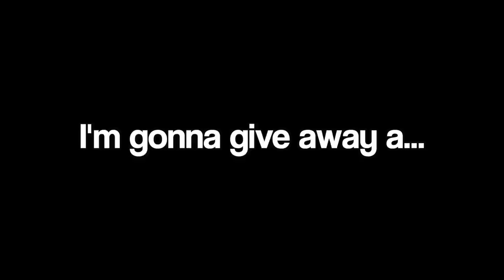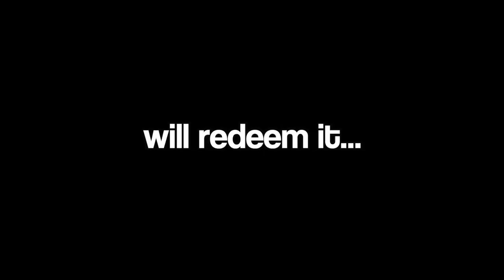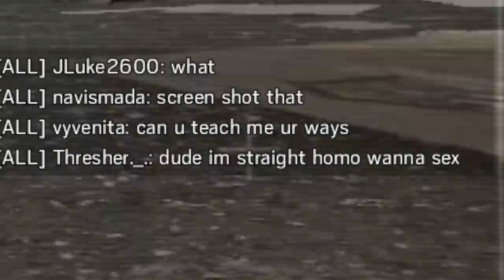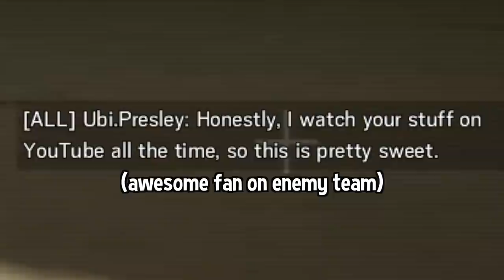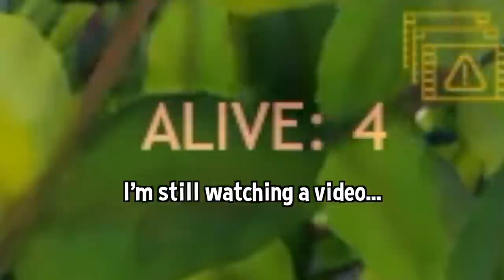"SEND NUDES" | Hilarious Storytime... (250K SPECIAL)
If you were here early... keep it between us, ok?
►Chat with me, stop in and say hi!

💎OTHER INFO💎

🔺 Platform(s) : PC
🔻 Gamertag : Chaotic.LFS
🔺 Headset : Astro A40s + Blue Yeti Microphone
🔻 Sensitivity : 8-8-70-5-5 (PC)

deleting this video in 24 hours

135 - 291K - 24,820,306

^that's not a code
BUT THIS IS! : CNGK-9TC7ST-KPA3
if you're reading this, thanks for supporting, random person of the internet. maybe we meet in person one day. maybe we don't. that's the glory of the universe, no? speaking of the universe, subway footlongs are pretty good. if you couldn't already tell, i don't know what i'm talking about. babbling is a practice that you must perfect in order to BS your way through life. as you can see, i've been grinding hard to perfect said skill. anyways, what were we talking about?